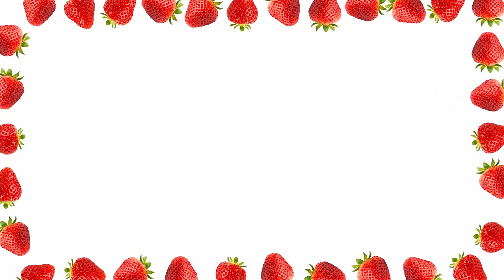Fire Element | Self-Care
Traditional Chinese Medicine is built on 5 Element Theory- wood, fire, earth, metal, and water.

Which TCM Element Are You?

Of the 5 elements, fire elements are the most extroverted and outgoing people. They are the people magnets. They get along well with people, like being around people, and thrive off of the people’s energy. They have strong listening skills and are a treat to be around.

They follow the spark, the excitement. They absolutely love riding tumultuous energy and are fun people to be around.

But, what happens if a fire element becomes unbalanced?

Fire Element | Self-Care Chapters
00:00 - Incendio
00:38 - Fire Element
01:26 - Fire Element Imbalance
01:56 - Wellness Tips

😀A BIT OF ME:
Hi friends, if you're new here my name is Irene. I'm an acupuncturist, and in this channel, we integrate everyday acupuncture, wellness, & self-care tips to live a healthier, happier, and holistic life. I created Gratitude in Wellness aims to modernize ancient Chinese Medicine so that we can integrate its wisdom and apply it in our everyday life.